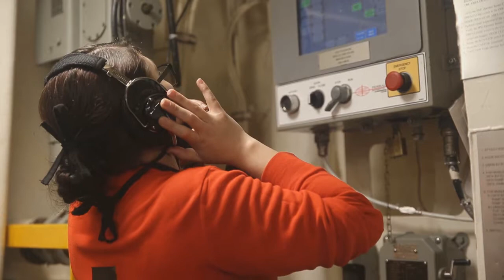From the Magazine to the Flight Deck - USS Gerald R Ford (CVN 78) Weapons Department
Aviation Ordnancemen assigned to USS Gerald R. Ford (CVN 78) train on lower stage elevator five prior to a day of flight operations. Sailors assigned to USS Gerald R. Ford's (CVN 78) weapons department move and build MK-82 500-pound class inert bombs May 30, 2020. Aviation Ordnancemen assigned to USS Gerald R. Ford (CVN 78) conduct inert training bomb movement from the magazine to the flight deck during flight operations. Sailors assigned to USS Gerald R. Ford's (CVN 78) weapons department and personnel attached to Carrier Air Wing (CVW) 8 load MK-82 500-pound class inert bombs and other inert ordnance onto F/A-18E Super Hornets on the ship's flight deck during flight operations May 30, 2020.

ELEVATORS
ATLANTIC OCEAN
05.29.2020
Video by Petty Officer 2nd Class Ryan Seelbach

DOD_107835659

PUBLIC DOMAIN
This work, ELEVATORS, by PO2 Ryan Seelbach, identified by DVIDS, must comply with the restrictions shown

Elevators
UNITED STATES
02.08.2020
Video by Petty Officer 3rd Class Zachary Melvin

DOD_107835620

PUBLIC DOMAIN
This work, Elevators, by PO3 Zachary Melvin, identified by DVIDS, must comply with the restrictions shown

elevators
UNITED STATES
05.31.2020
Video by Petty Officer 2nd Class Ruben Reed

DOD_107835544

PUBLIC DOMAIN
This work, elevators, by PO2 Ruben Reed, identified by DVIDS, must comply with the restrictions shown

ELEVATORS
ATLANTIC OCEAN
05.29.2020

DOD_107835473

ELEVATORS
ATLANTIC OCEAN
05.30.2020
Video by Seaman Apprentice Angel Jaskuloski

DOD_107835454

PUBLIC DOMAIN
This work, ELEVATORS, by SA Angel Jaskuloski, identified by DVIDS, must comply with the restrictions shown

ELEVATORS
ATLANTIC OCEAN
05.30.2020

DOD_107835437